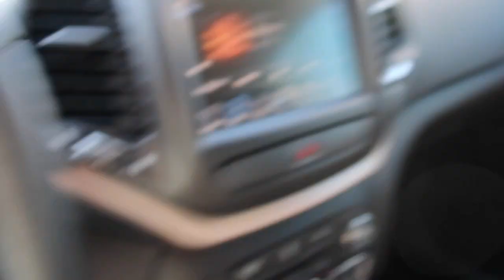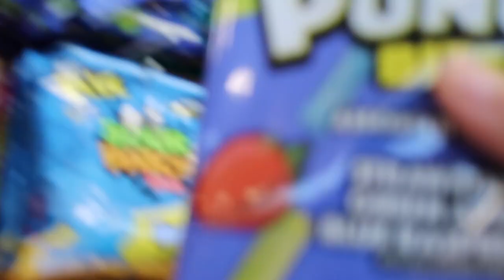I Got a TATTOO plus bad experience!